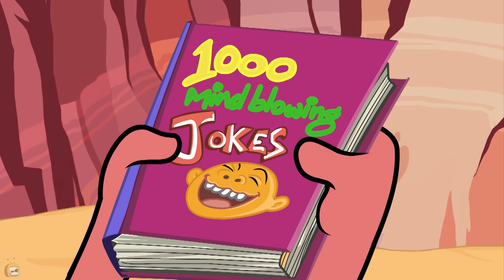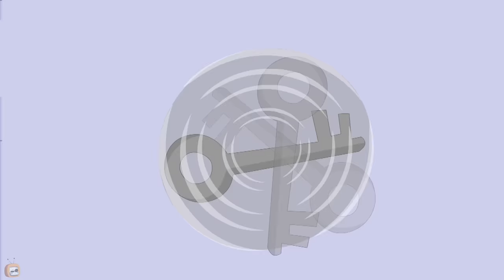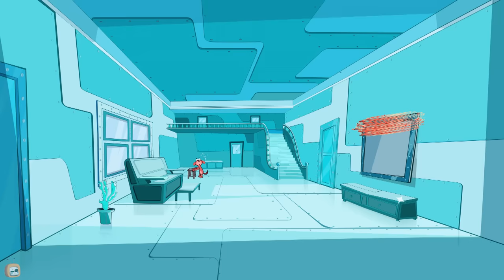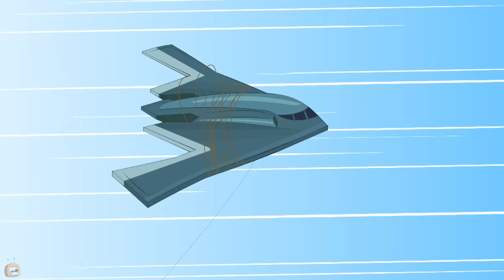Rat A Tat - Dinosaurs Hilarious Compliation - Funny Animated Cartoon Shows For Kids Chotoonz TV